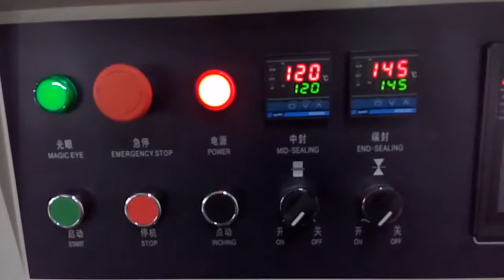disposable cutlery packing machine,plastic cutlery packing machine,airline cutlery packing machine